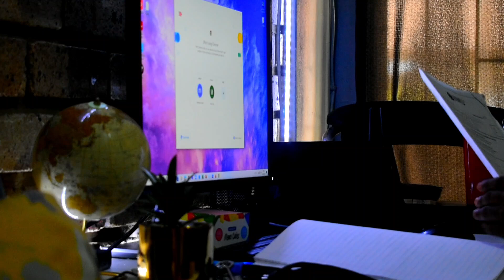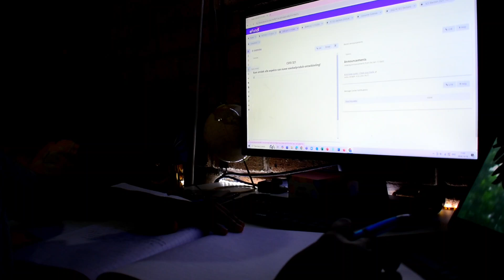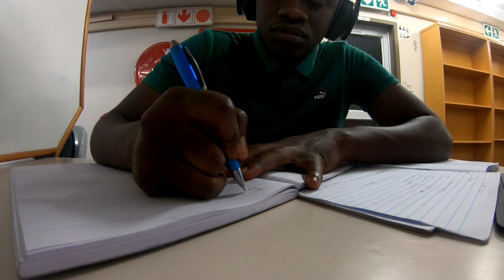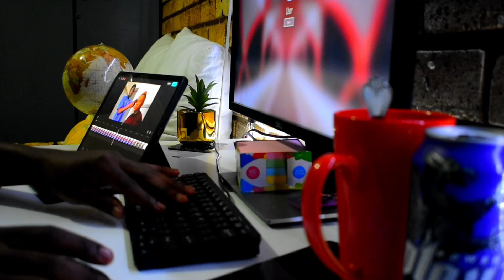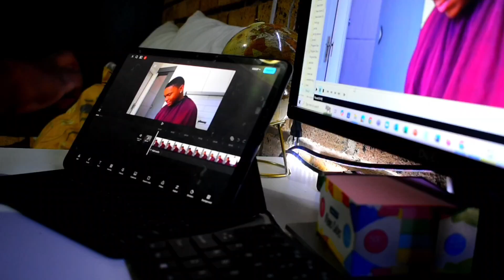Study vlog| Productive week#trending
In this vlog, I take you through a typical day in my life as a student. From waking up in the morning, making myself first meal of the day, studying at home, going to campus and buying food with friend. Whether you are a student looking for some inspiration or just want to know how i manage my day, this video is for you.